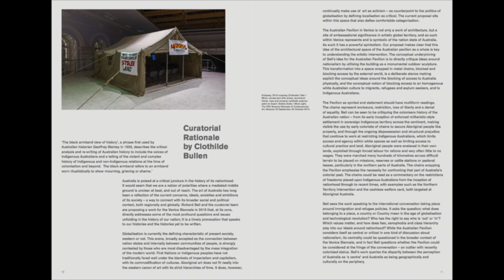Getting Richard To Venice The Concept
The Concept
Richard discusses his concept and proposal for the Venice Bienalle 2018 with Bec Mac.